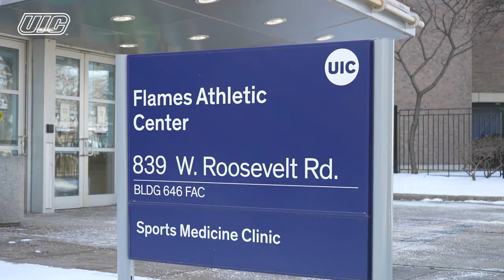A Day in the Life: UIC Basketball Travel Day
Take a journey with the Flames as they travel to Illinois State for a match-up with the Redbirds!